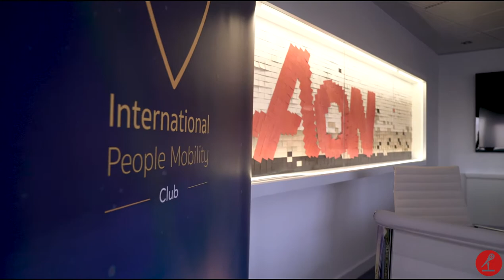Entrevista a Roberto Di Bernardini, director global de RRHH del Banco Santander